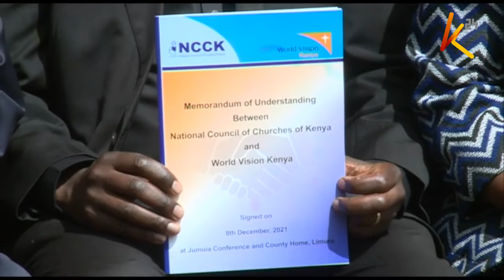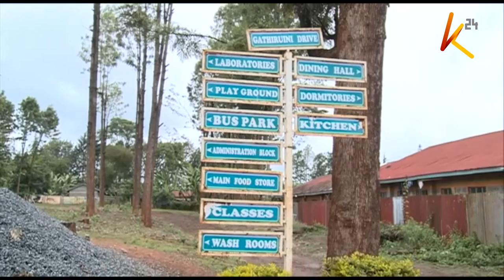Corporal punishment tussle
Days after education CS prof George Maghoha and his counterpart interior CS Dr Fred Matiang'i, announced their support for the re-introduction of corporal punishment in schools, a group of NGO’s in collaboration with National Council of Churches of Kenya (NOCK) have strongly criticized the move, vowing to do everything in their power to stop it.